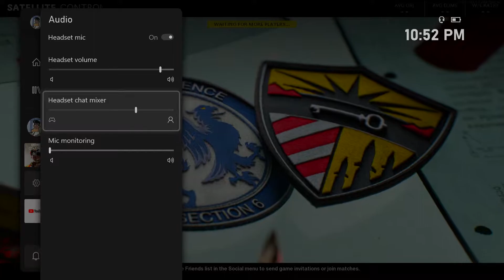(TOXIC) OUR FIRST MULTYPLAYER GAMES ON BLACK OPS COLD WAR